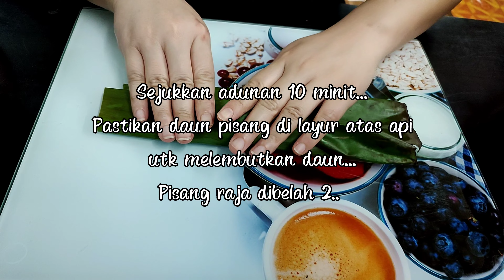Cara membuat Kuih Nagasari yang paling senang..